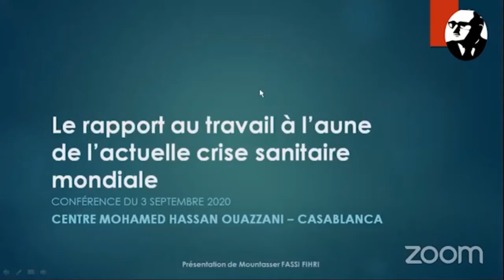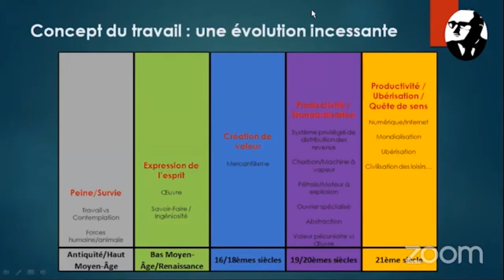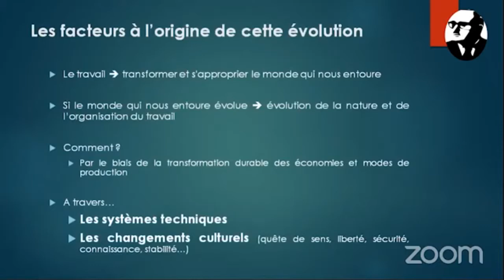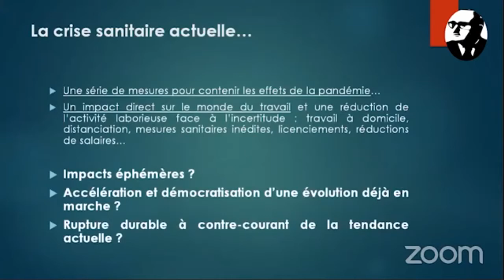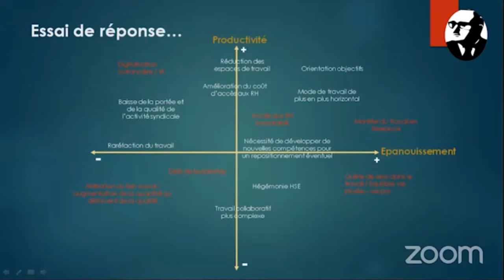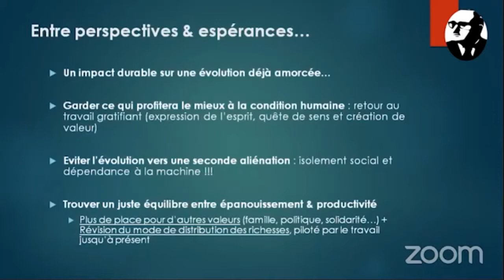Le Rapport au Travail à l’aune de l’actuelle crise sanitaire mondiale